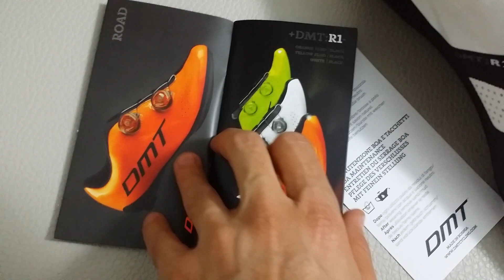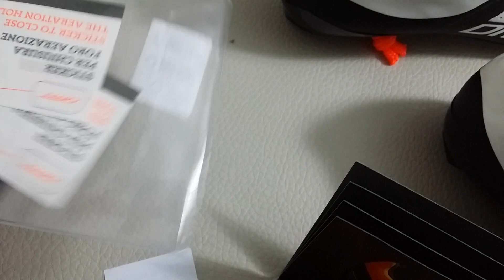Scarpe dmt r2 ciclismo